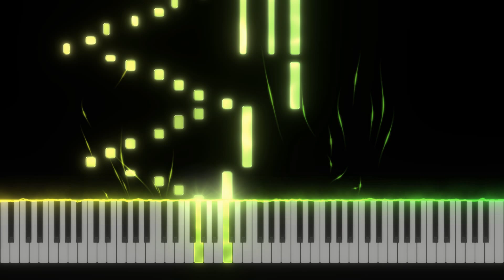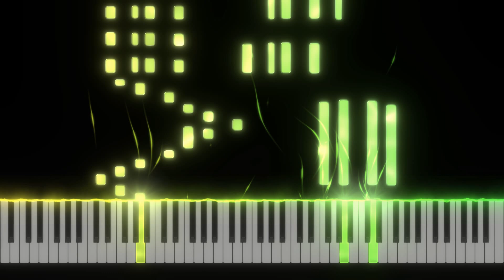Thor: The Dark World - Brian Tyler | Piano Cover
You can buy a unique arrangement for yourself by following the link 💥 Sheet music